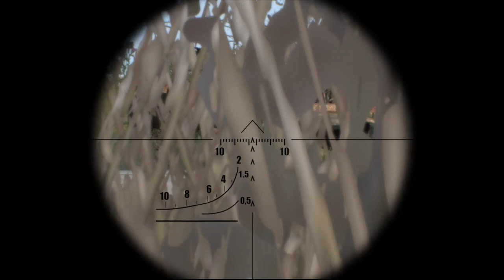Quick death by sniper Ukraine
Habari rafiki yangu yeye ni maskini 3 Milsim